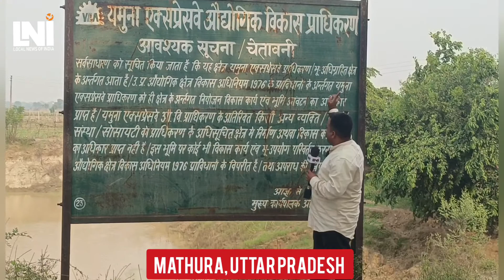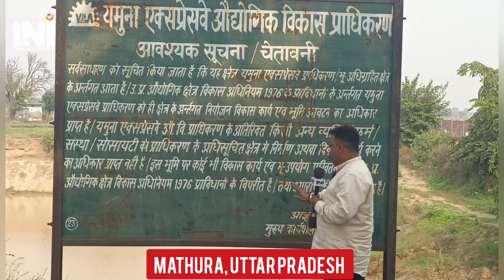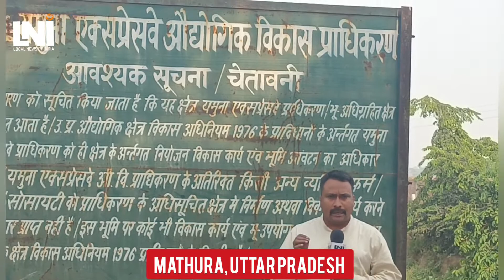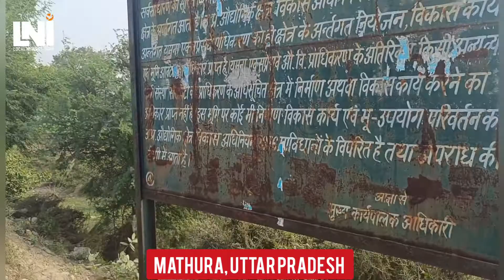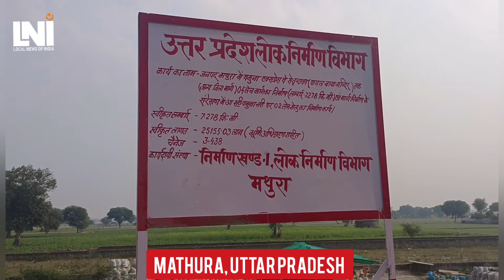दिल्ली से मथुरा तक प्रॉपर्टी लेने से पहले यमुना एक्सप्रेसवे प्राधिकरण का यह बोर्ड देखे। LAND SCAM